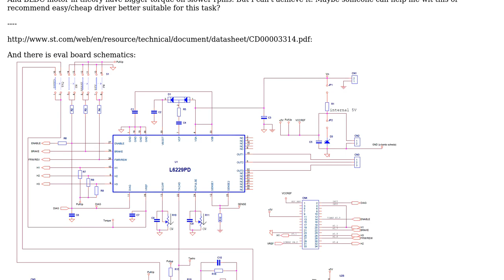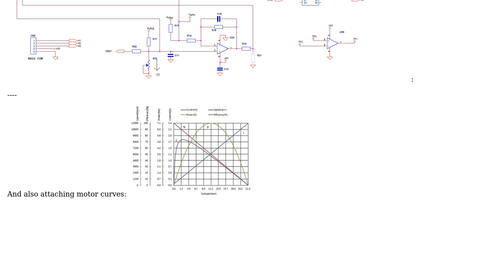Electronics: BLDC speed/torque control with L6229 or L6235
With thanks & praise to God, and with thanks to the many people who have made this project possible! | Content (except music & images) licensed under CC BY-SA | Music | Images & others | With thanks to user theamk user Ignas user embedded.kyle and the Stack Exchange Network Trademarks are property of their respective owners. You are responsible for your own actions.